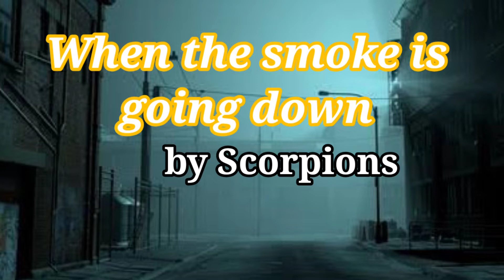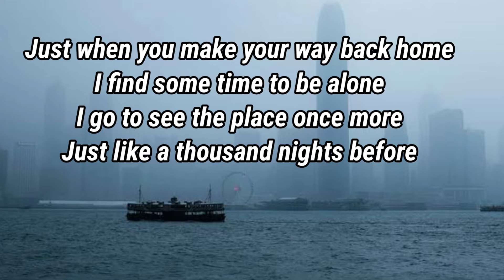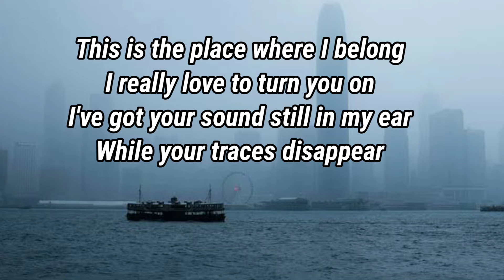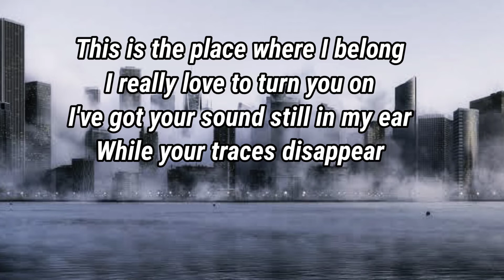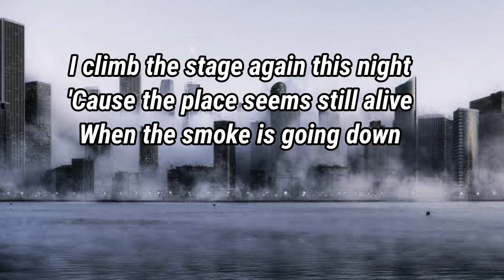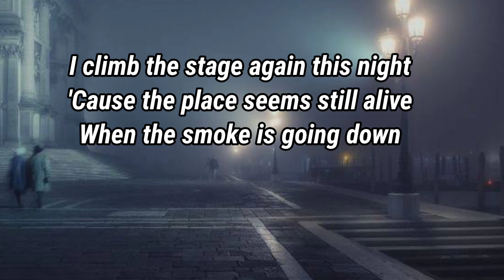When the smoke is going down by Scorpions Lyrics